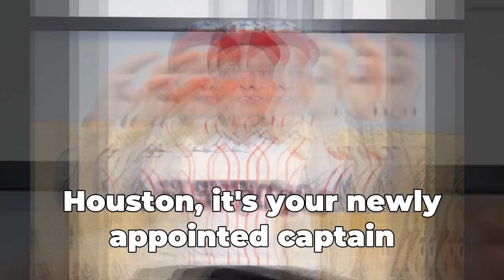Beam Up to an Out-of-This-World Celebration: Star Trek Day at Gallery Furniture!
Houstonians, mark your calendars for an event that's truly beyond the stars!

On Saturday, September 9, 2023, from 12 PM to 6 PM, Gallery Furniture invites you to join us in commemorating Star Trek Day at our 6006 N. Freeway location. It's a celebration that's boldly going where no furniture store has gone before!

Immerse Yourself in the Star Trek Universe

Step into a world of intergalactic wonders as we transform our showroom into a galactic hub for Trekkies of all ages. Get ready to take selfies with life-size cutouts of your favorite Star Trek characters, right here at Gallery Furniture. Snacks, Refreshments, and Space-Age Fun

But that's not all! As you revel in the atmosphere of exploration and adventure, enjoy a spread of delightful snacks and refreshments that are sure to satisfy your terrestrial cravings.

We can't wait to share this cosmic experience with you, and we hope you'll join us for this unforgettable day.

To ensure you don't miss out on the festivities, make sure to RSVP by filling out the form on this page. You’ll also receive a Gallery Furniture gift certificate of $100 off a $1,000 or more purchase!

May your journey to Star Trek Day be as epic as the series itself. We look forward to seeing you on September 9th at Gallery Furniture's 6006 N. Freeway location. Live long and prosper!